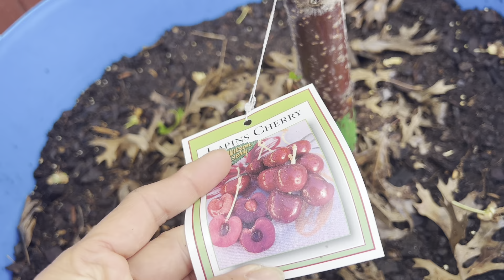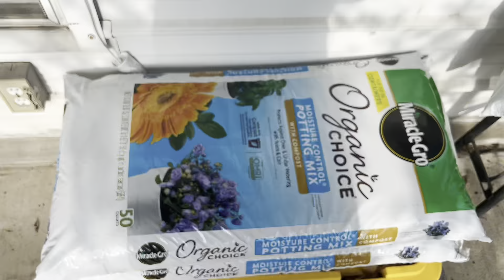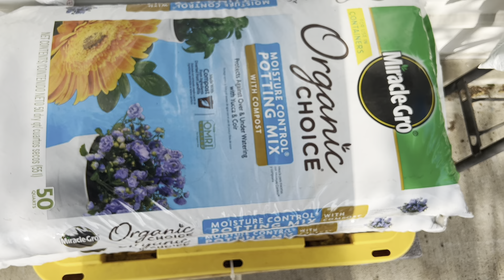Cây ăn trái của nhà em hôm nay ra rất nhiều hoa trái trĩu cành - cuối video có loại phân bón cho cây